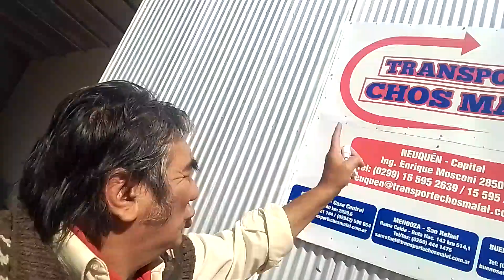transporte CHOS MALAL NEUQUÉN PATAGONIA ARGENTINA